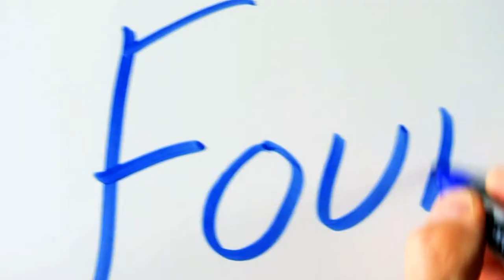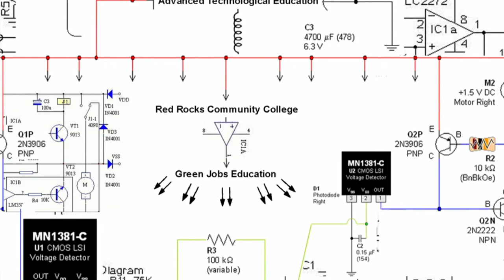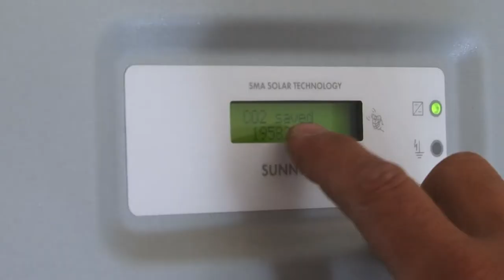Dan's Story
Daniel Burman had a successful career in real estate but was never happy. That all changed when he returned to school to study solar photovoltaics. He's now working in the alternative energy field with a local business and is not only making a good living, but also feeling excited about his job and career choice.